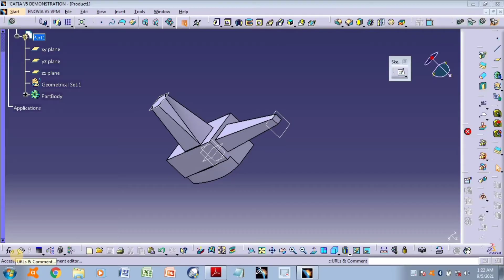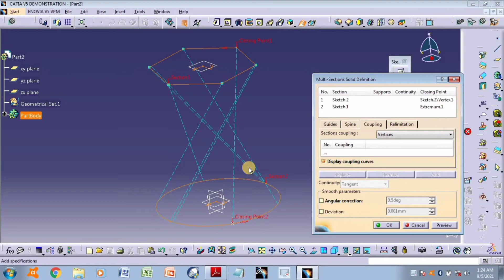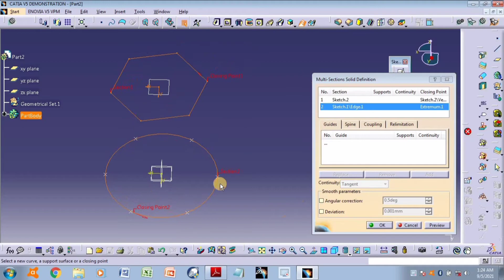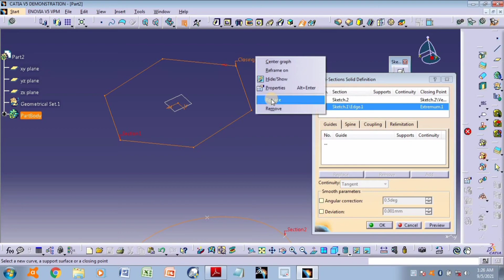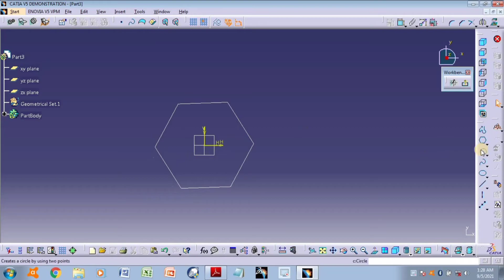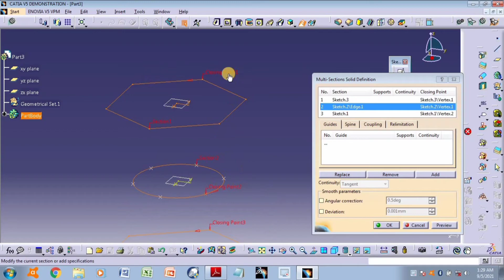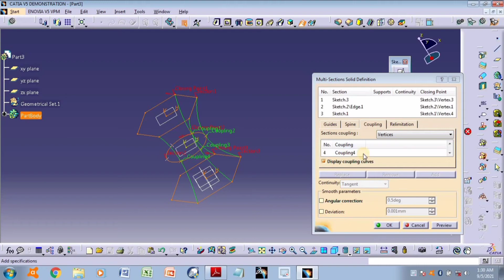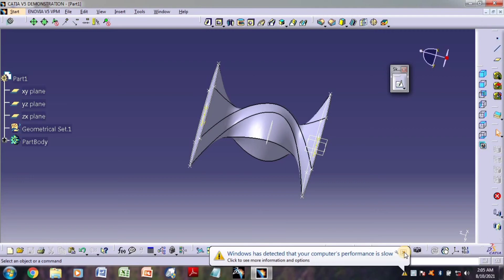Lesson 17 // Multi section solid part_03 in catia v5 tutorial //catiav5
Your Queries 👉
Multi section solid command

Multi section solid in catia v5

Use of multi section solid combine